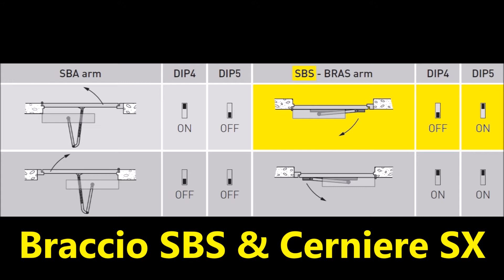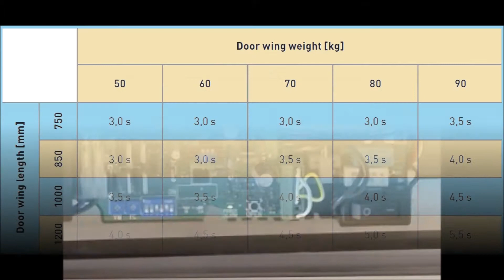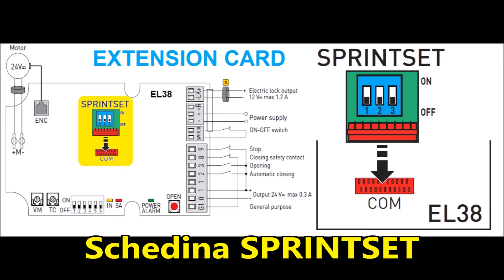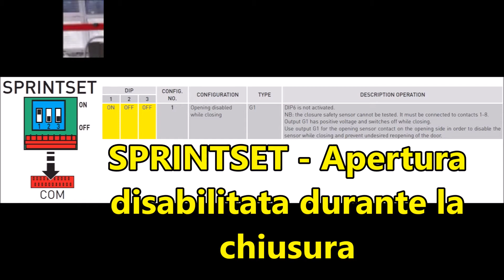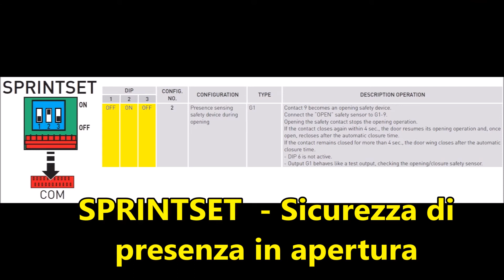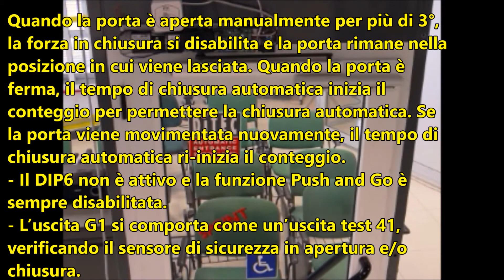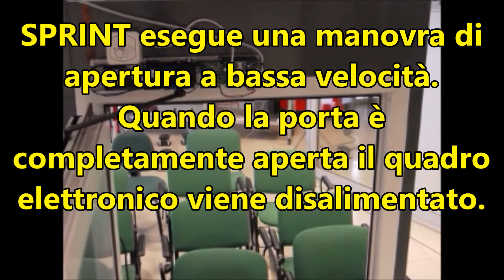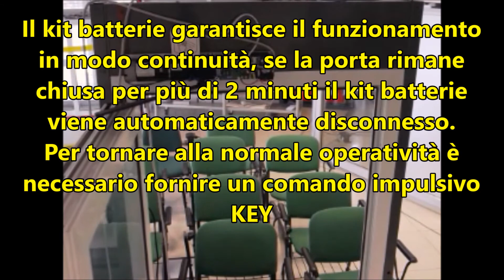Ditec SPRINT Configurazione e Avviamento IT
Video tutorial che mostra come configurare e avviare l'operatore SPRINT, anche in modalità LOW ENERGY e PUSH & GO, tutte le funzioni della scheda di estensione SPRINTSET e come collegare e configurare il kit batteria SPRINTBAT.